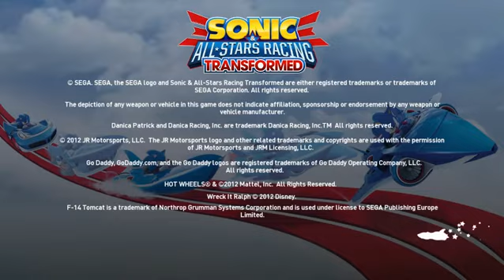Long Time (Sonic & All-Star Racing Transformed)